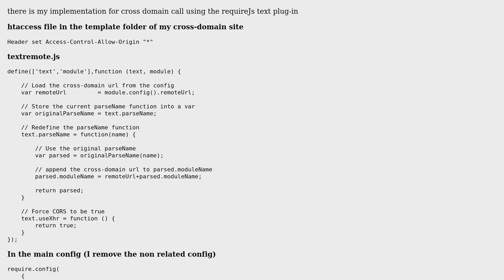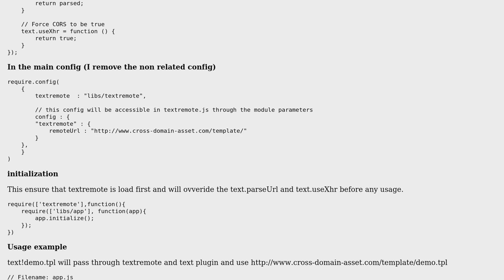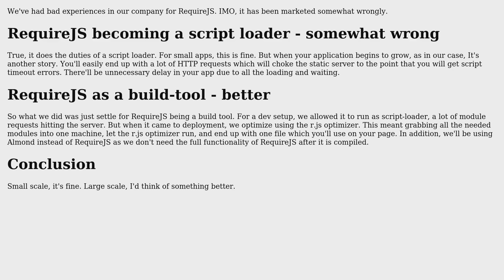Cross-domain with requirejs text plugin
With thanks & praise to God, and with thanks to the many people who have made this project possible! | Content (except music & images) licensed under CC BY-SA | Music | Images & others | With thanks to user Joseph user Frederic Nault and the Stack Exchange Network Trademarks are property of their respective owners. You are responsible for your own actions.